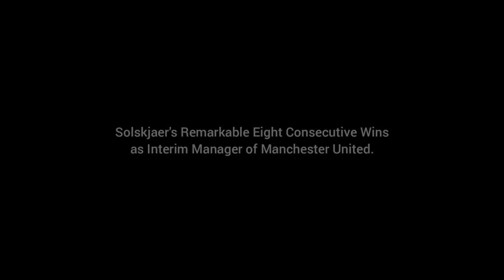Manchester United's best game under Solskjaer 🔴 Remarkable Eight Consecutive Wins